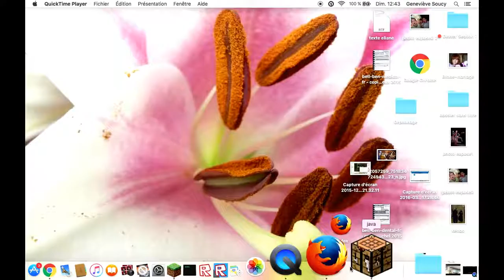Gaming sur Hypixel avec un abonné!Minecraft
On se retrouve pour une vidéo avec un abonné!

A+

Ninjawil

P-S:Merci Soner920 pour ta participation!